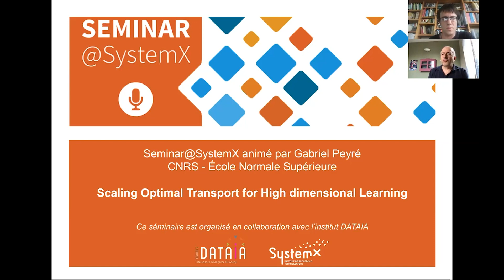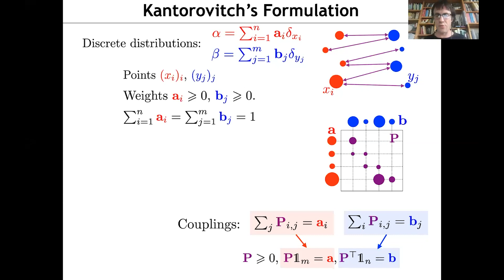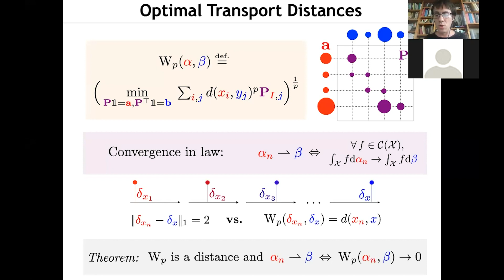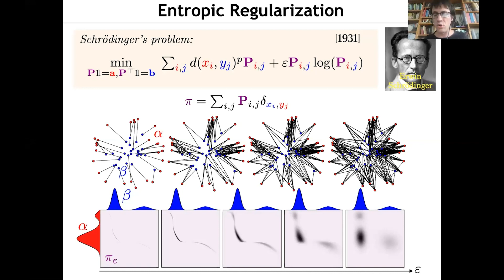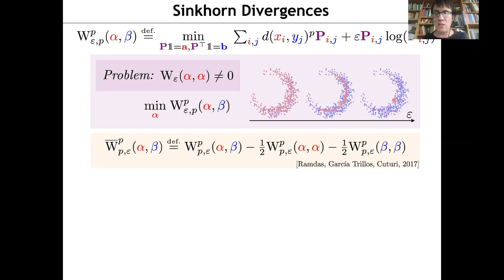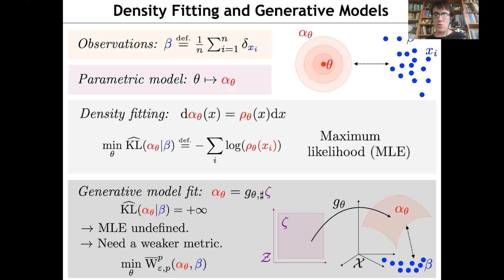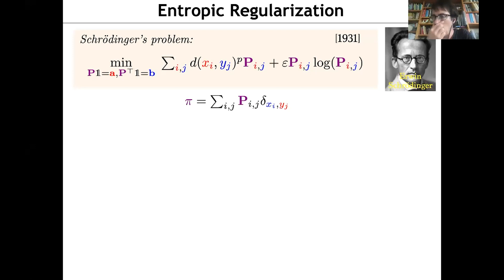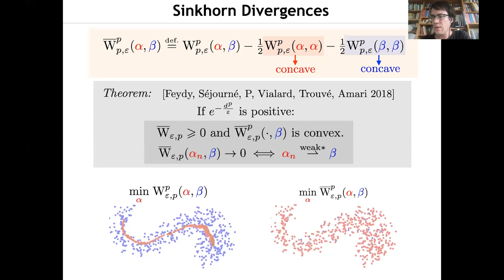Seminar@SystemX - Gabriel Peyré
Scaling Optimal Transport for High dimensional Learning

Optimal transport (OT) has recently gained lot of interest in machine learning. It is a natural tool to compare in a geometrically faithful way probability distributions. It finds applications in both supervised learning (using geometric loss functions) and unsupervised learning (to perform generative model fitting). OT is however plagued by the curse of dimensionality, since it might require a number of samples which grows exponentially with the dimension. In this talk, I will review entropic regularization methods which define geometric loss functions approximating OT with a better sample complexity. More information and references can be found on the website of our book « Computational Optimal Transport ».